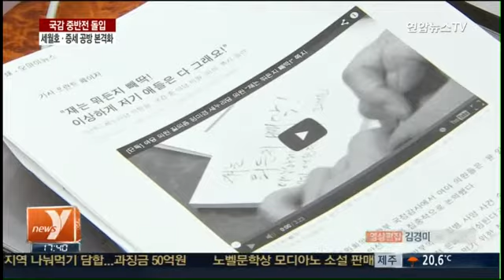여야 '전열' 정비…세월호·증세 공방 본격화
국정감사에서는 의원들의 질타도 주목을 받고 있지만 대답을 하는 피감 기관장들의 답변 역시 눈길을 끌었습니다. '막무가내 고집형'부터 잘못을 즉각 인정하는 '쿨한' 스타일까지 제각각이었습니다. 국감이 중반으로 접어들면서 여야는 한층 치열한 공방을 예고하고 있습니다. 이번 주 예정된 해양수산부와 보건복지부 국감에서 세월호 참사와 정부의 세금 인상안을 놓고 뜨겁게 맞붙을 전망입니다.

▲ "의원님, 그게 아니라"…"말 좀 합시다"
▲ 세월호 관련법, 이달 말까지 처리될까